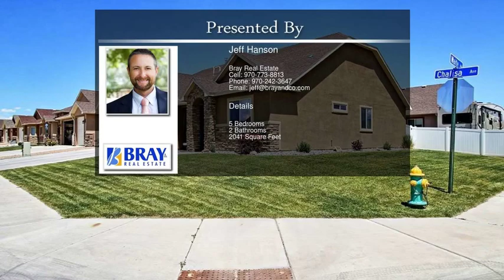2476 Waite Avenue Grand Junction CO 81505